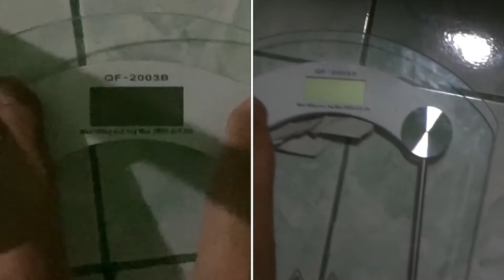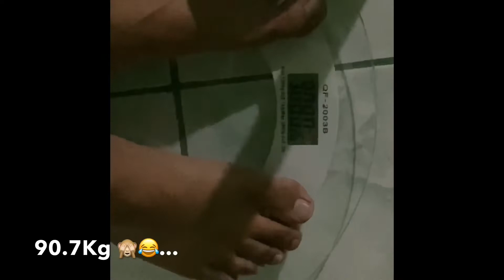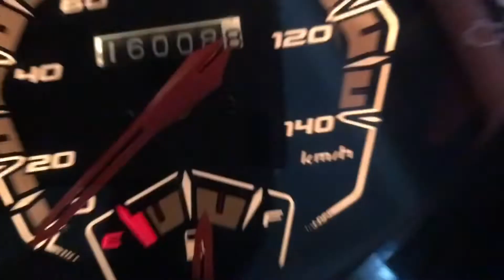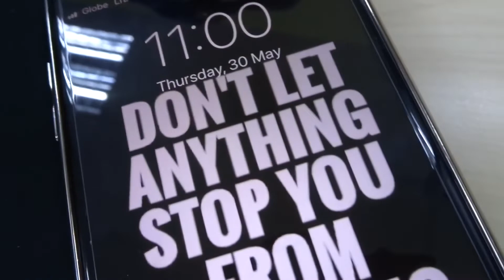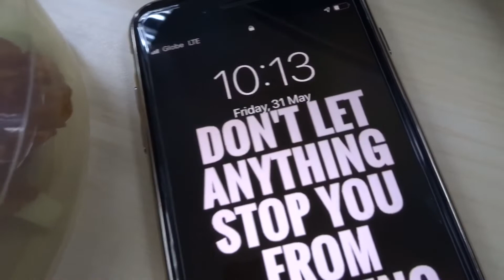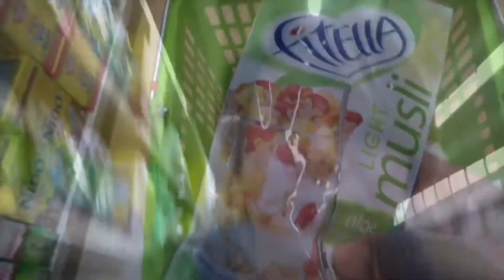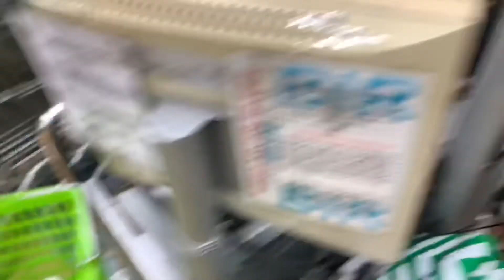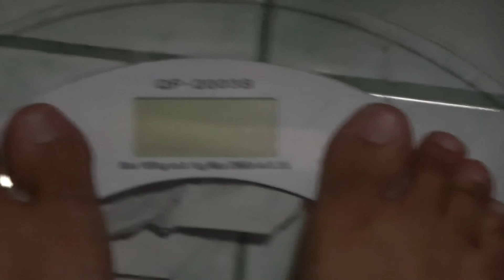TIPS KUNG PAANO PUMAYAT NG MABILIS IN A HEALTHY WAY! | 1 Week Detox Diet! | Fruits and Veggie Diet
Hello mga kuys mga teh! Sa video na to is sha share ko senyo kung ano ano mga kinain ko buong week, workout at mga tips kung pano mag papayat ng mabilis pero in a healthy way, alam ko madami dami pang diet at workout ang kelangan kong gawin but still I’m very happy to share itong video na ito lalo sa mga gusto rin maging fit and healthy!

I promise to post more videos next week! At samahan nyo ko sa aking fitness journey! Enjoy watching mga kuys mga teh!

I hope you like my videos, it is made with love. ;)
button.

*Camera used to film:  Sony Dxw500, Iphone 7plus , IPhone 5 and SJX Action Camera 4k
*Editor: Imovie and VivaVideo Pro HD